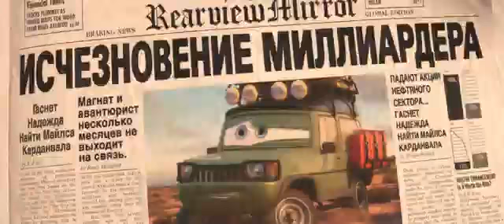cars 2 part 3